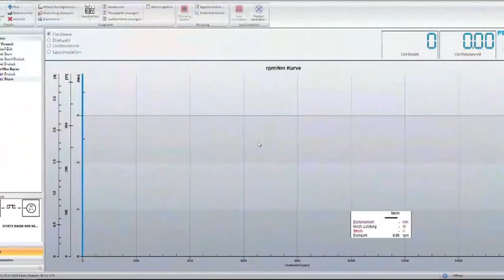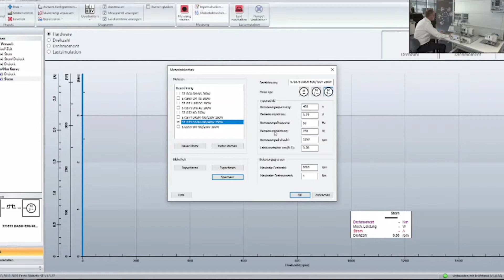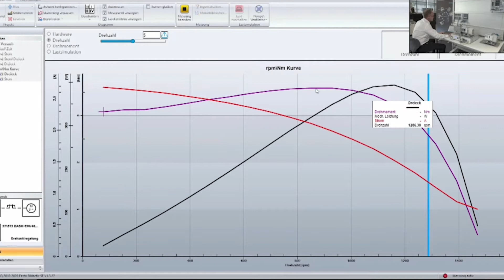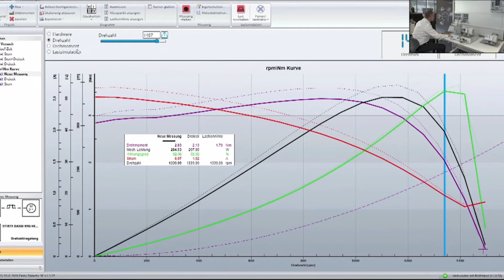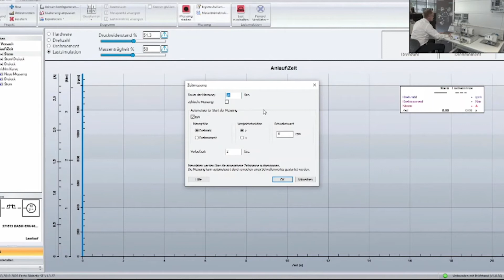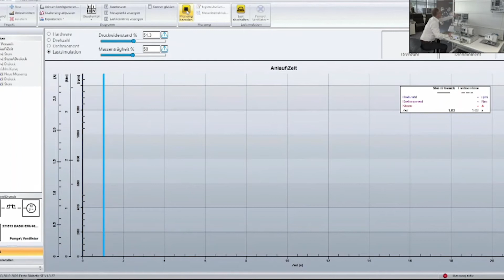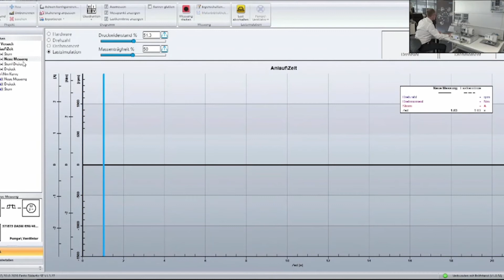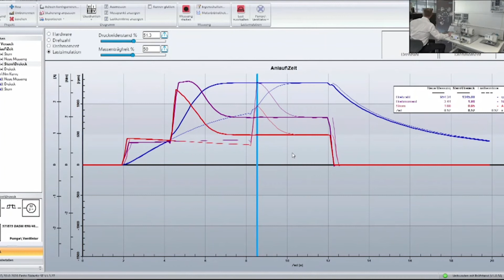TiQ Online! Vortrag Einführung in die elektrische Antriebstechnik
Moderne Antriebe zeichnen sich dadurch aus, dass elektrische und mechanische Komponenten zu Gesamtsystemen verbunden sind.
Erleben Sie anhand praktischer Beispiele, wie die Grundprinzipien der einzelnen Komponenten, der Systemaufbau und die Funktionalität rotierender elektrischer Maschinen, in anschaulicher Weise, begreifbar vermittelt werden können.